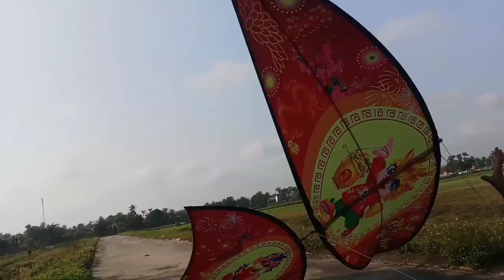GIA HƯNG HỌC MẦM NON THAM GIA CỐ THỦ DIỀU 3M2 KHI GẶP GIÓ KHỦNG